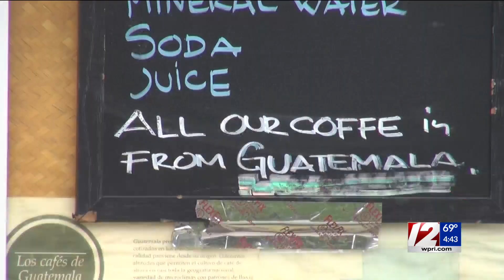A sip of home: Providence truck serves up imported Guatemalan coffee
For Guatemalans craving for coffee from their homeland, they need to look no further than the Providence River Pedestrian Bridge.